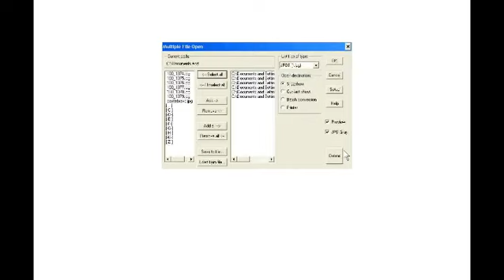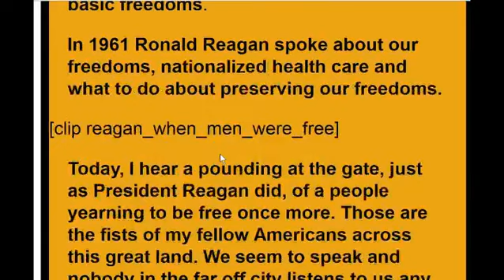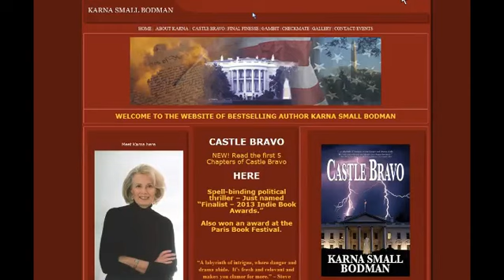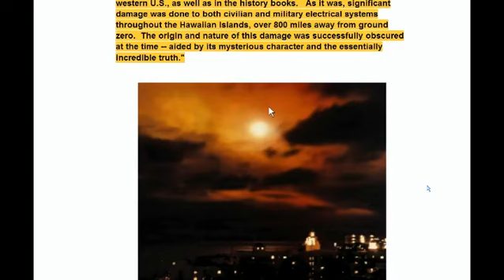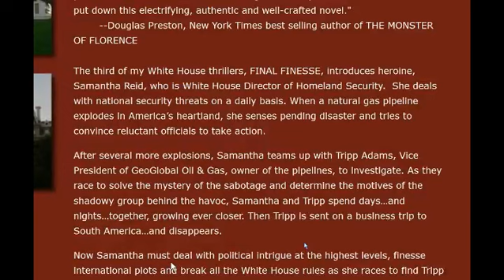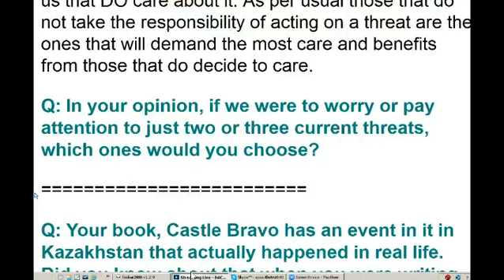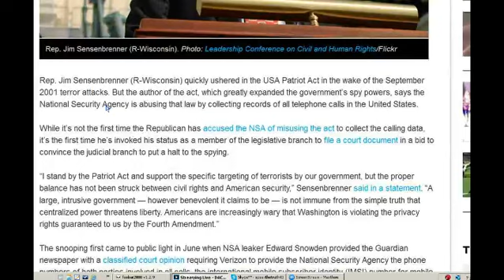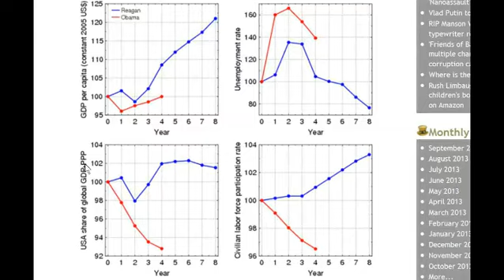Karna Small Bodman on Surrounded by Idiots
Karna Bodman was Ronald Reagans senior national security spokesman. She talks with us about September 11, national security and our economic security as well as what she sees as the current threats to the country.